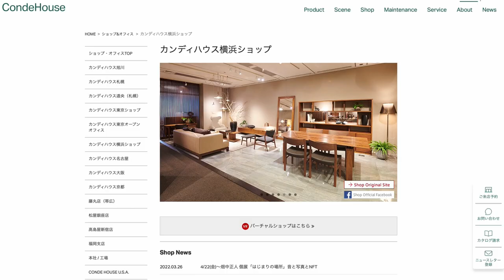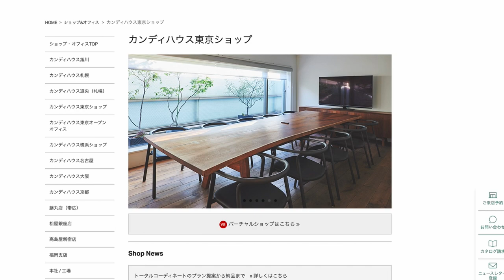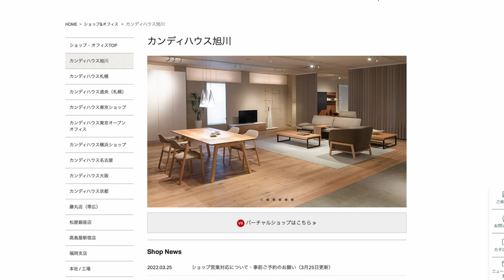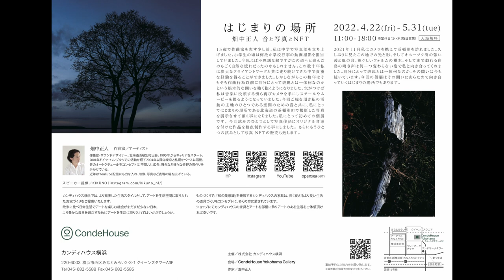個展「はじまりの場所」音と写真とNFT | Solo exhibition "birth place"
「はじまりの場所」- 畑中正人 音と写真とNFT
会期：2022年4月22日（金） 〜 5月31日（火）　定休日：水・木（祝日営業）
時間：11:00〜18:00
会場：カンディハウス横浜
横浜市西区みなとみらい2-3-1クイーンズタワーA 3F
入場無料

[カンディハウス横浜ウェブサイトより引用]
畑中正人氏にとって初めての個展となる本展では、彼自身の「はじまりの場所」である浜頓別町で、2021 年11月に撮り下ろした写真と、写真にこの地で収集した環境音と、ピアノ、シンセサイザーを用いて制作した、オリジナル音源をつけた作品を展示、販売いたします。
また、本作の音源は、畑中と様々なプロジェクトで協業してきたサウンドエンジニアの堤田祐史が製作するハンド クラフト スピーカーKIKUNO（キクノ）によって奏でられます。

サブチャンネルで「音楽部」スタートしました。こちらもぜひご覧下さい↓